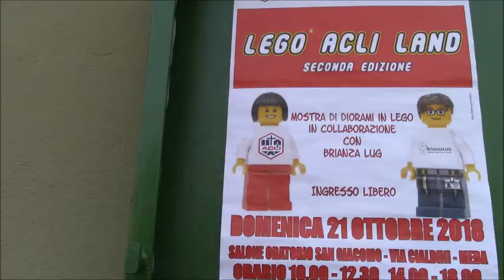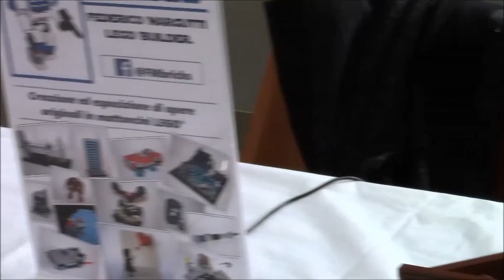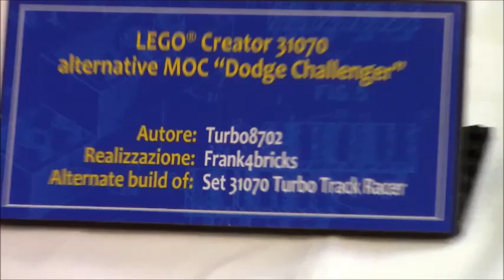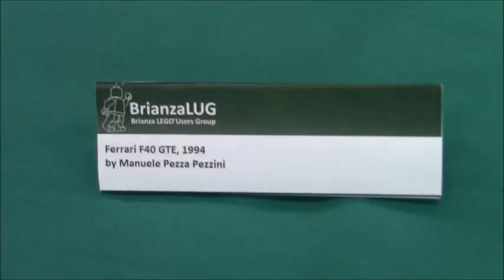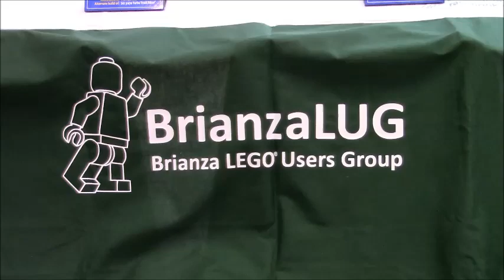MEDA 21-10-2018-MOSTRA DI DIORAMI IN LEGO